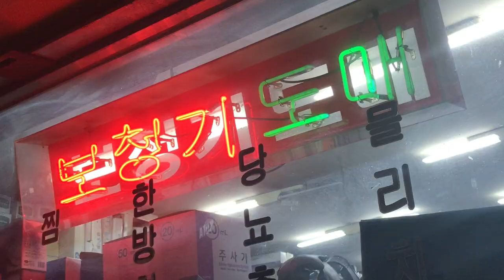【자막有】 영화 블레이드 러너의 배경 미래도시 같은 서울 동대문 [재사용 허용, Creative Commons - Free] Cyberpunk Korea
영화 BladeRunner 에 나오는 배경도시 같은 서울 동대문 일원의 느낌을 담아봤습니다.

Cyberpunk Korea